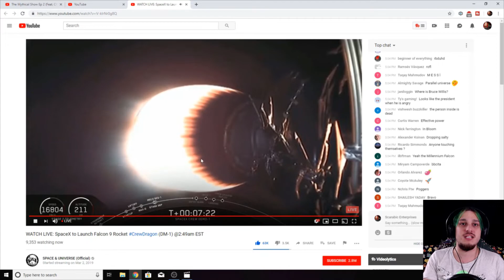SpaceX Launch Falcon 9 Rocket! | Reaction | Scarab Thinks It's NASA *Facepalm*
In this video, I react to Falcon 9 launching the Crew version of their Dragon spacecraft (Dragon 2) to the International Space Station as part of the first demonstration flights of NASA's Commercial Crew Program. This truly is an amazing feat and I wanted to share this with you!

SPACE & UNIVERSE Network

COMPUTER BUILD:
PROCESSOR: Intel I7-7800X
GPU: GeForce GTX 1080 ti
CPU: 3.50GHz
MOBO: ROG Rampage VI Extreme
RAM: 32GB
OPERATING SYSTEM: Windows 10
STORAGE: Seagate Backup Plus 4TB Portable 2.5'' Hard Drive - Red

SETUP:
HEADPHONES: Plantronics RIG 400 Pro Gaming Headset -
TV: Samsung 55" Premium UHD Smart TV MU7000 Series 7 -